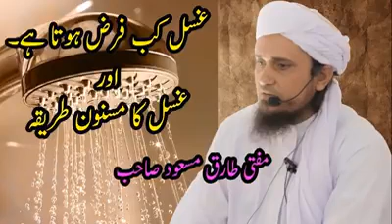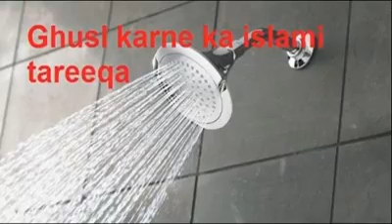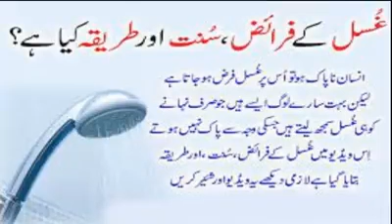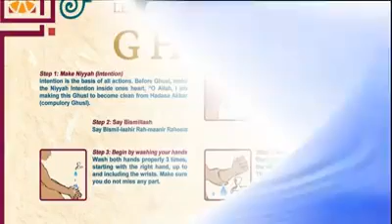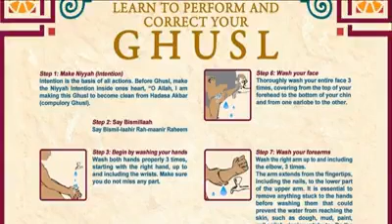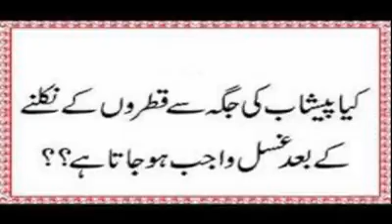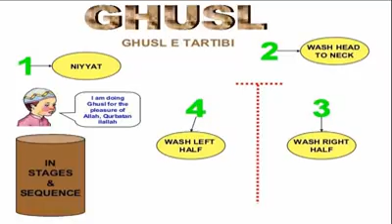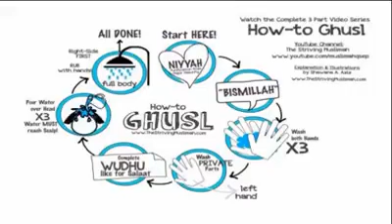Mufti Tariq Masood